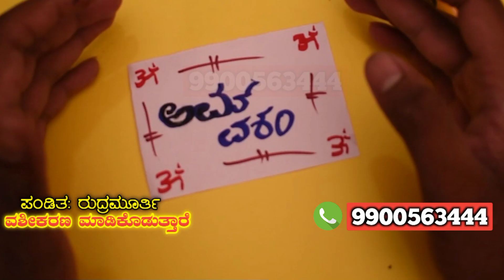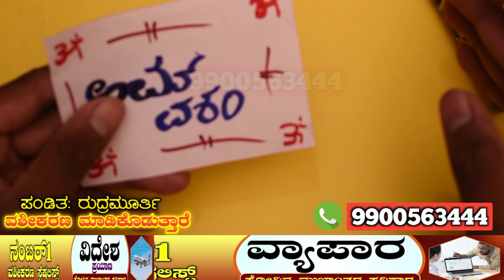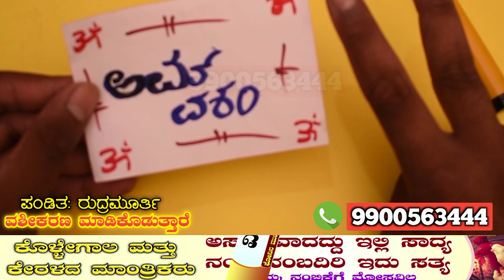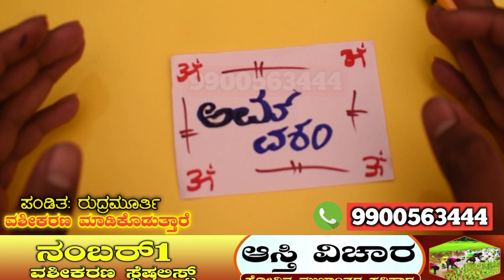ಹಾಳೆ ಮೇಲೆ ಮಂತ್ರ ಬರೆದು 2 ಬಾರಿ ಮಂತ್ರ ಹೇಳಿ ಸಾಕು, ನೀವು ಹೇಳಿದ ಜಾಗಕ್ಕೆ ಅವಳು ಓಡಿ ಬರುತ್ತಾಳೆ